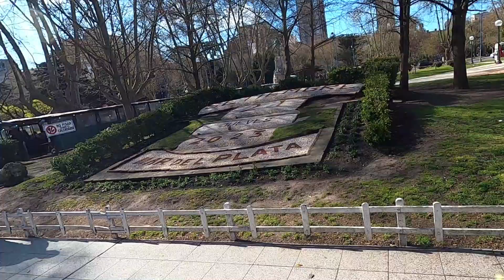Asi comenzamos la primavera en Mar del Plata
Apoya el canal por Mercado pago:
CVU
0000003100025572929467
Alias
efy.mdp.gp